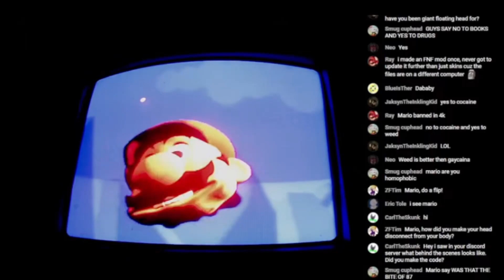"Mario, are you homophobic?"